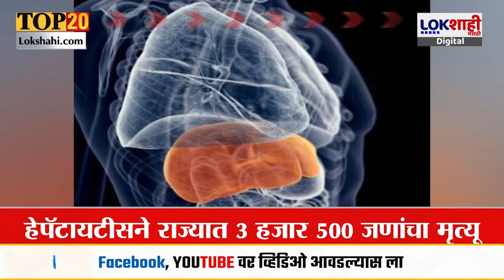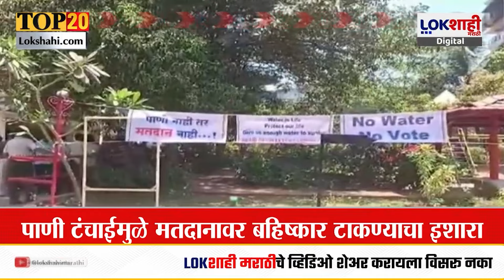Headlines | सकाळी 8.00 च्या हेडलाईन्स | 11 April 2024 | Lokshahi Marathi Headlines Marathi News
YOUR QUERIES-
headlines today
headlines tripura
headlines tripura live
headlines
headlines today tamil news
headlines today live
headlines tv9 marathi
headlines bihar
headlines abp maza
headlines india news
headlines today telugu
headlines news
headlines today tamil
headlines drake